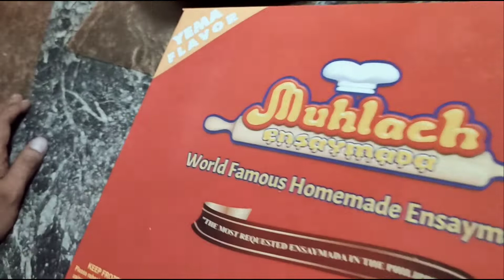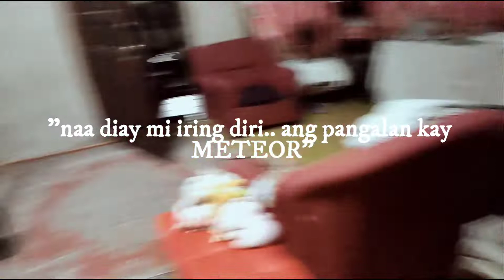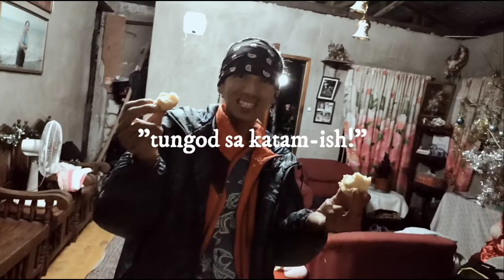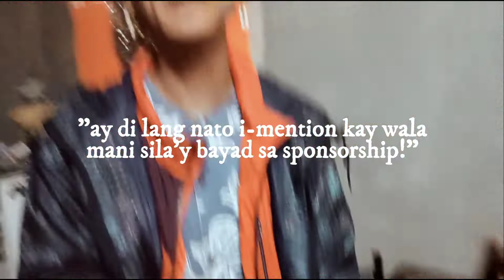TWENG - ENSAYMADA CHECK!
tila tilaw ba lamang!